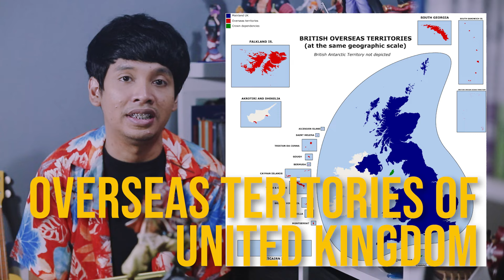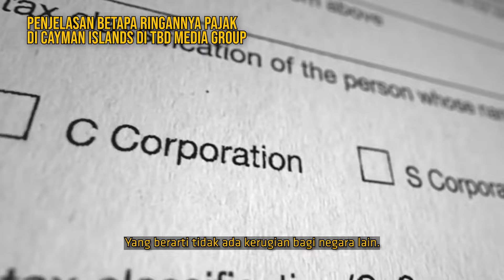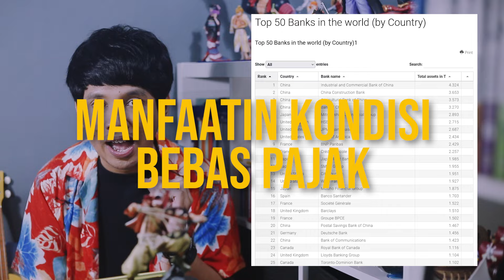Surganya Koruptor! Dana Gelap Seluruh Dunia Disembunyikan Disini? Cayman Islands |LearningByGoogling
Ada yang nyimpen duit disitu? :')